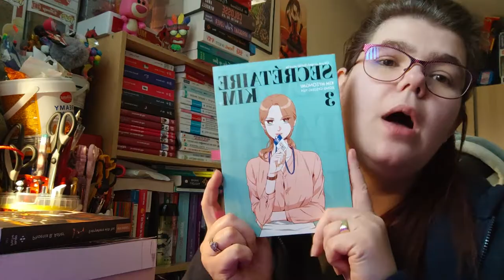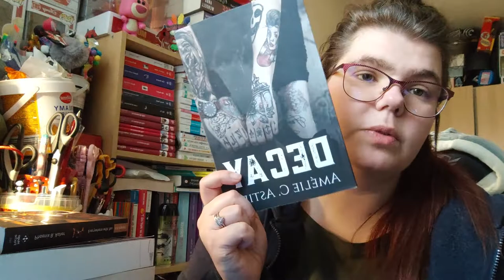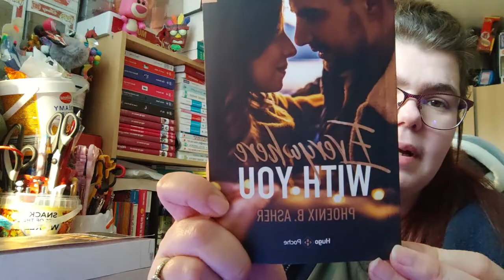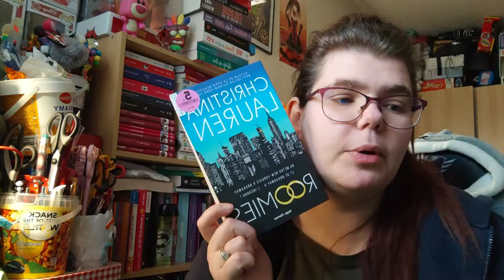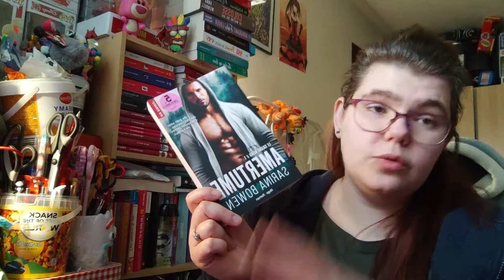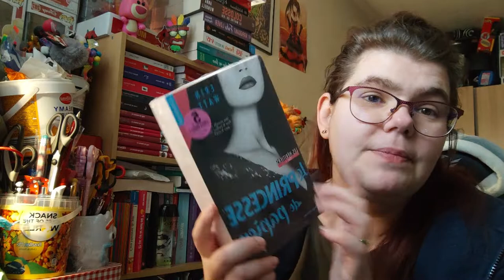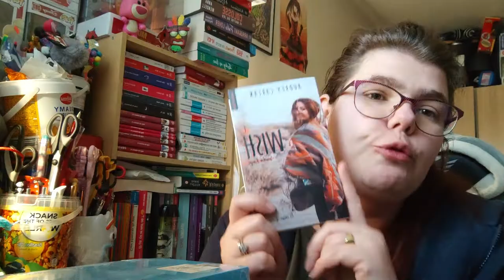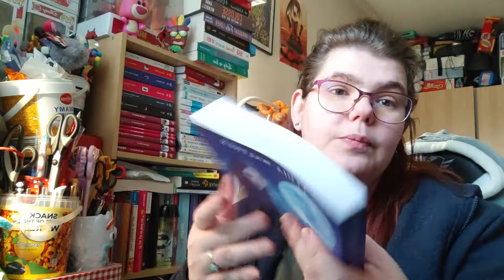mes craquage du mois de janvier 2022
Holà il est l'heure tant attendue. mes craquage du mois de janvier 2022.
Mon compte:

bebeclochette10

Clochette Arizona

Livraddict :
bebe clochette

ma wishliste:

Vinted :
clochette6715

Vous pouvez me contacter:
Le